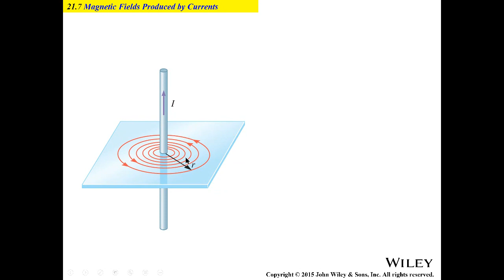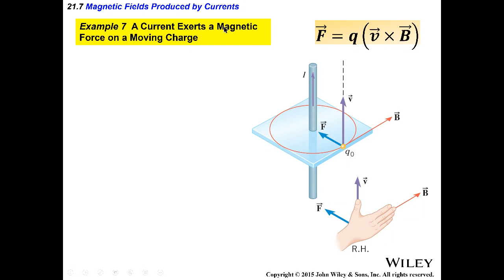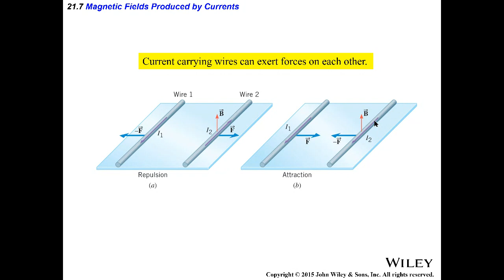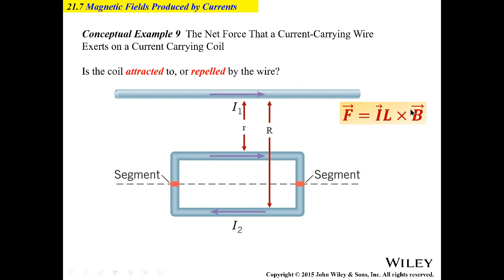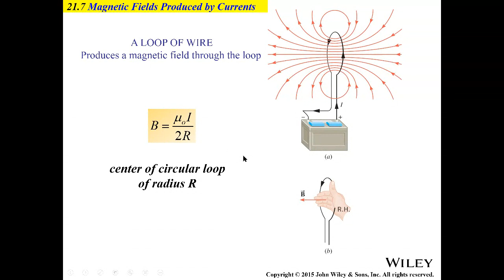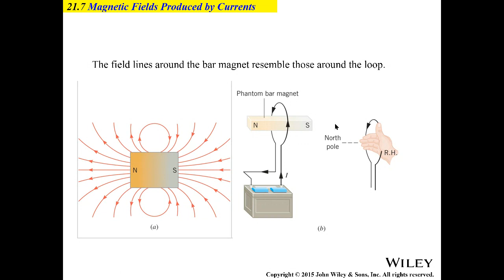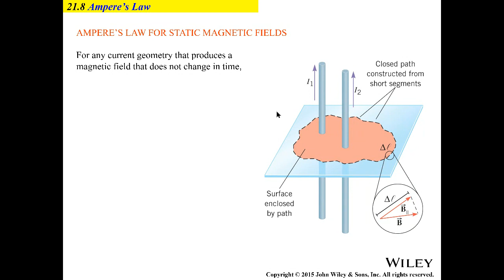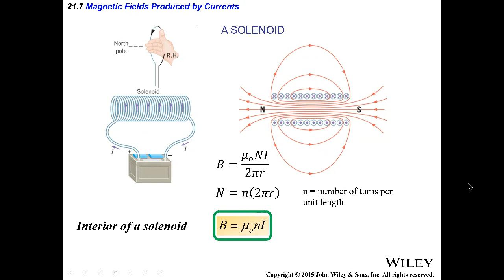Physics 204 Ch 21 pt 3